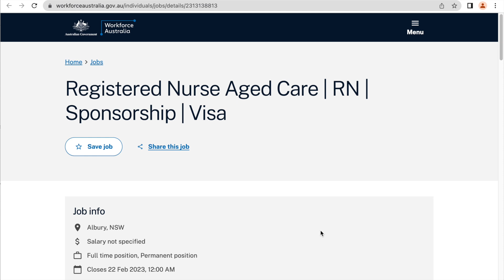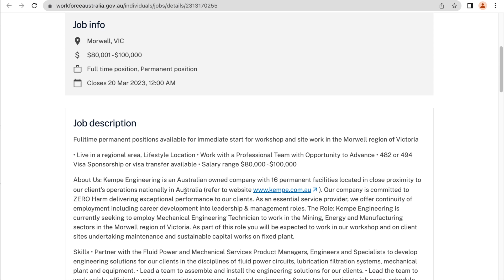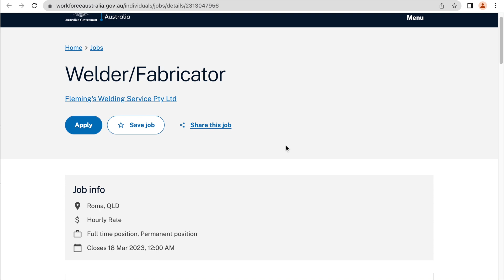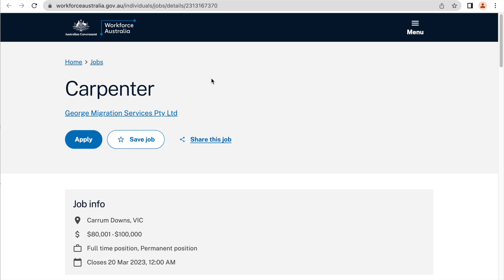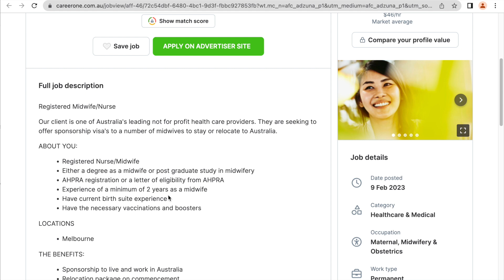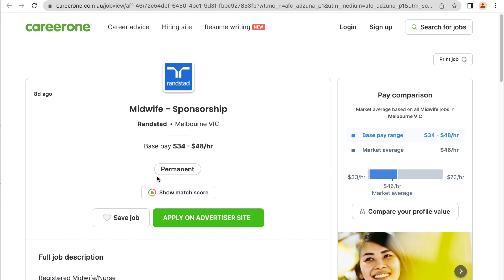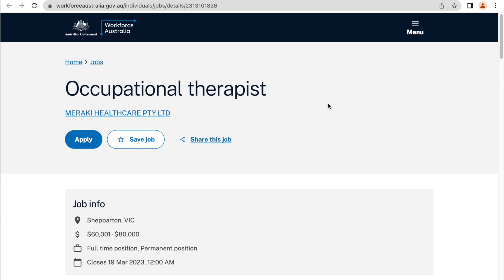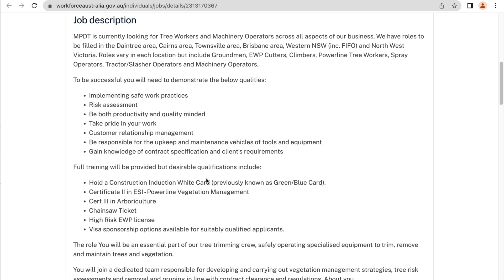AUSTRALIA WORK VISA 2023: Skilled and UNSKILLED Jobs || MOVE WITH FAMILY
In this video, you'll find job vacancies for both skilled and unskilled jobs. Australia has a wide range of opportunities for job seekers, with a strong economy and a growing job market.

For skilled jobs, you'll see occupations such as nurses and midwives. You'll also see the necessary qualifications and experience needed to secure a skilled job in Australia.

Other jobs you'll see are bakers, carpenters, chefs, etc.

These jobs offer visa sponsorshiop and a very generous relocataion package which covers flight and accommodation.

There are many benefits of working in Australia, including the country's strong economy, high wages, and excellent work-life balance. Whether you're a skilled professional or just starting out in the job market, this video will provide valuable insights into the job opportunities available in Australia.